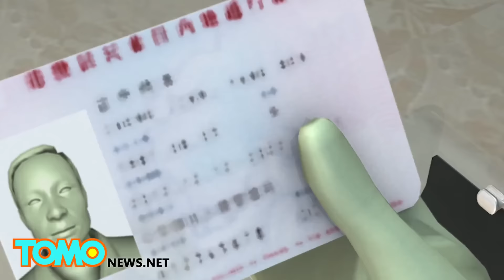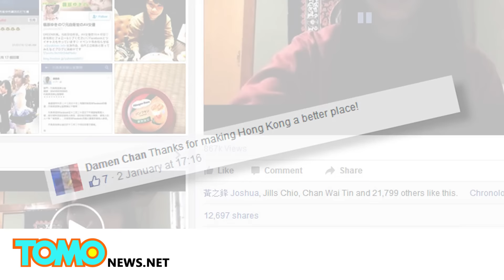China bookseller rendition: Hong Kong student activist Agnes Chow posts protest video - TomoNews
HONG KONG — Hong Kong student activist Agnes Chow, a member of student organization Scholarism, posted a video on her Facebook page to raise awareness of the mysterious disappearance of Hong Kong bookseller Lee Bo, who went missing on December 30.

"I hope that more and more foreign media can keep their attention and coverage on this white terror incident. We feel that Hong Kong is not Hong Kong anymore, it is NAMED as Hong Kong only. The most worrying thing finally happened," Chow says in her Facebook video.

Chow's message has been shared more than 12,000 times on Facebook and gained more than 21,000 likes. Many netizens have expressed their support. The case also sparked a protest in the city on Sunday, where many pro-democracy demonstrators demanded a thorough investigation into the disappearance of the booksellers.

Lee Bo, a major shareholder of Causeway Bay Books, went missing after he went to collect some books at a warehouse in Chai Wan on Hong Kong Island. According to South China Morning Post, Lee's wife claims that his husband called her on the night of his disappearance from Shenzhen, a mainland Chinese city just across the border from Hong Kong. She said he told her he was assisting an investigation and would not return anytime soon.

Hong Kong's Immigration Department has no record of Lee leaving the territory and his Home Return Permit — the entry permit to mainland China for Hong Kong residents — was left at home. Hong Kong Democratic Party politician Albert Ho told the BBC he has "strong reason to believe"  Lee he was taken from Hong Kong and smuggled across the border to China.

The case made a surprising turn after the Central News Agency published a handwritten letter allegedly written by Lee Bo last night, which was faxed to his colleague at the bookstore that claims he needs to handle an issue that cannot be known by outsiders. The letter claims Lee returned to the mainland China "in his own way". Consequently, Lee's wife withdrew her request for police help.

Lee is the fifth person linked to the bookstore that has gone missing. According to the BBC, two employees were last seen in Shenzhen, one was last seen in Hong Kong and the owner of the publishing house linked to the bookstore was last heard from Pattaya, Thailand.